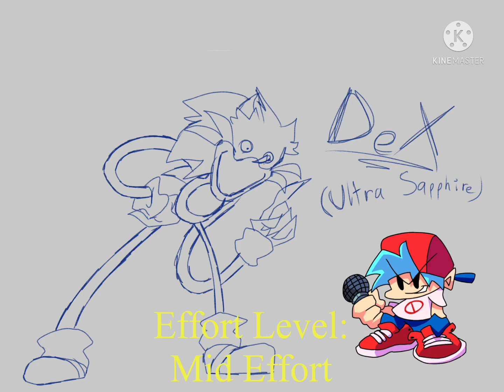EVERY SONIC.EXE EVER 3: THE TRILOGY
Heya

i had a lot of fun this time round lmao

Predo requested Mr. M to be here, and i had a lot of fun drawing Mr. M, so shoutouts to Predo!